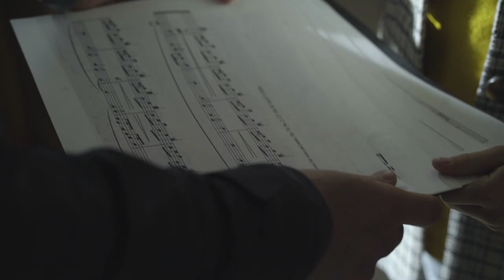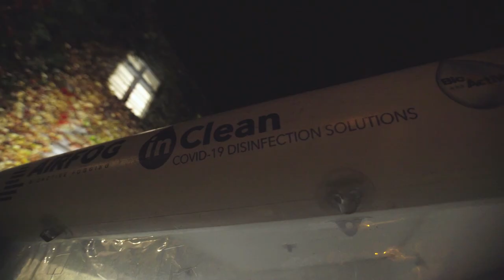Alior Bank 'Pianino' Behind the scenes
Title: Pianino
Client: Alior Bank
Agency: PZL
Creative Director: Kot Przybora
Creative Team: Dominik Turek, Krystian Kapela, Łukasz Krzyżanowski, Michał Łągiewka
Agency Producer: Magdalena Brauer
Business Director: Magdalena Sobota
Production Company: Papaya Films
Director: Kot Przybora
Executive Producer: Kacper Sawicki, Paweł Bondarowicz
Producer: Michał Trusiewicz
Production Manager: Kuba Galanty
DP: Wojtek Zieliński
Production Designer: Jagna Dobesz
Costume Designer: Iza Hulbój
Editor: Andrzej Kowalski
Production Coordinator: Maciej Witkowski
Postproduction: Televisor
Post Producer: Marcin Frania
Post Supervisor: Mieszko Wiśniewski
Colorist: Frederick van Eeden
Audio Production: Juice
On-Line: Televisor